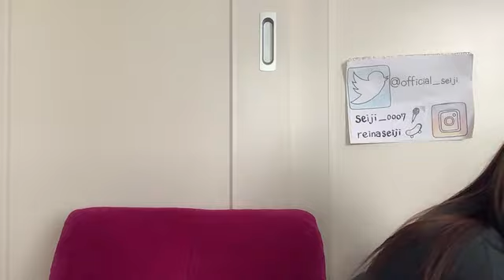48 SEIJI REINA 2023年10月06日11時18分48秒 清司 麗菜（NGT48）